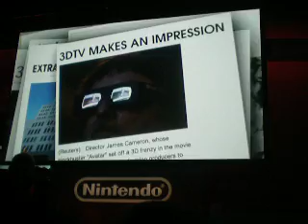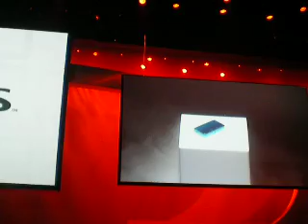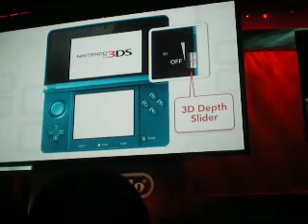Nintendo Pre Show at E3 2010 Part 13 on PaulGaleNetwork.com